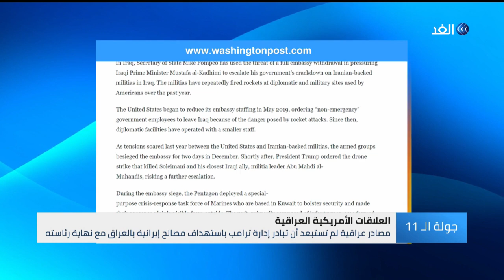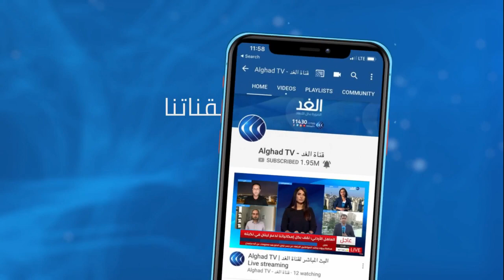مسئولان عراقيان: الولايات المتحدة بصدد خفض عدد دبلوماسييها في بغداد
أفاد مسئولان عراقيان بأنّ الولايات المتحدة بصدد خفض عدد دبلوماسـييها العاملين, في سفارتها ببغداد, في إجراء أمني مؤقت.

وذكرت صحيفة واشنطن بوست الأمريكية أن الخفض يأتي بناءً على تحفّظات أمنية من الجانب الأمريكي, إلا أنهما أشارا إلى أن واشنطن ستـُبقي على الطاقم الدبلوماسي رفيع المستوى من بينه السفير الأمريكي.

المزيد من التفاصيل في سياق تقرير عبر النشرة الإخبارية